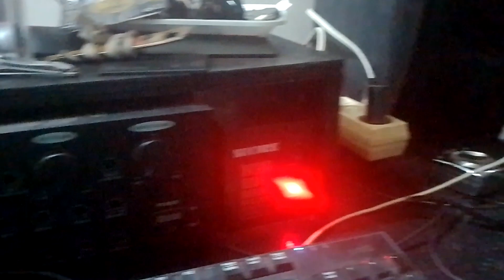Rakastavaisten Yöpala - The Midnight Snack Of Lovers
MauMaun Juhannusmorsian naapurista kävi tapansa mukaan taas yöpalalla.
The midsummer bride of Mau Mau visited us again for a midnight snack. Morsiamella on erikoinen väri turkissa. Onko kyseessä sama mutantti kuin Suomesta löytynyt Salmiak-variantti?